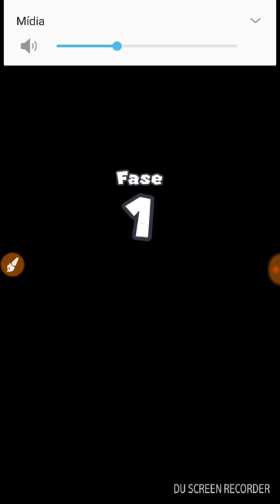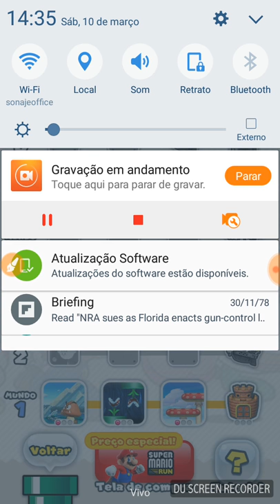Super Mario Run, você vai adorar o modo REMIX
Neste vídeo mostro um pequeno gameplay do Modo REMIX do jogo Super Mario Run, lançado pela Nintendo para celulares. O modo remix é gratuito pra todo mundo que baixar o jogo. Ao contrário do modo mundo que você precisa adquirir a licença.